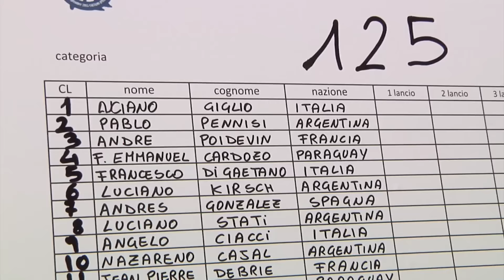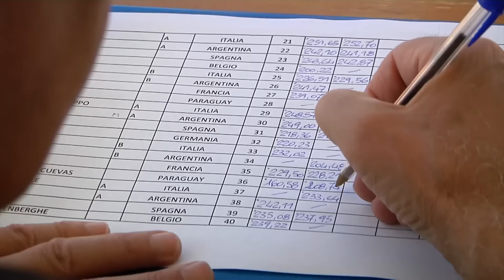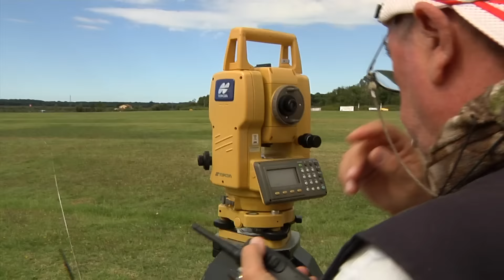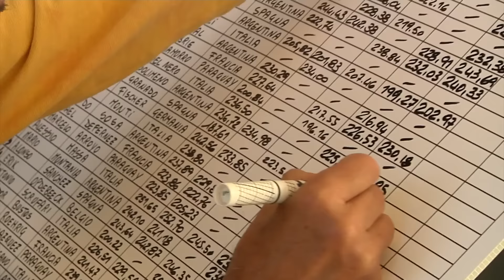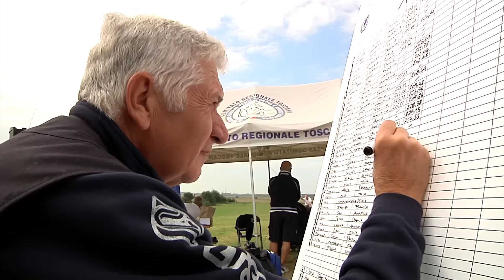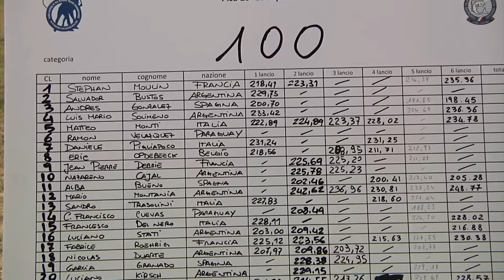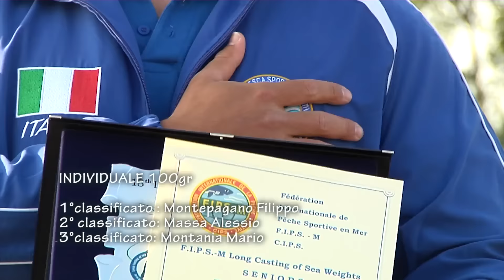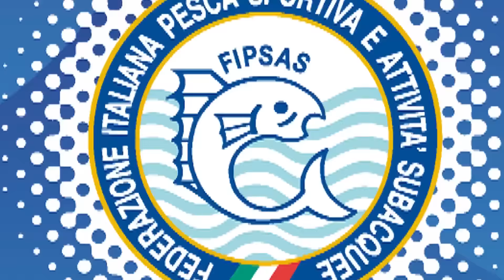LONGCASTING: Campionato del mondo 2015 (2a parte)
LONGCASTING: Campionato del mondo 2015 (2a parte). Acquista CANNE E MULINELLI IN OFFERTA SU (NEGOZIO DI PESCA 100% AFFIDABILE SPEDIZIONE SEMPRE GRATUITA in tutta ITALIA).